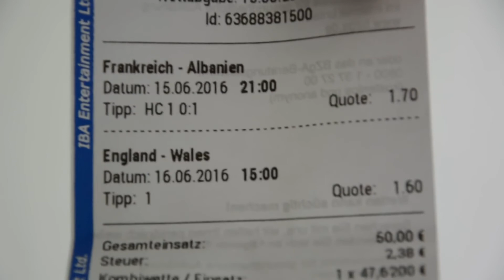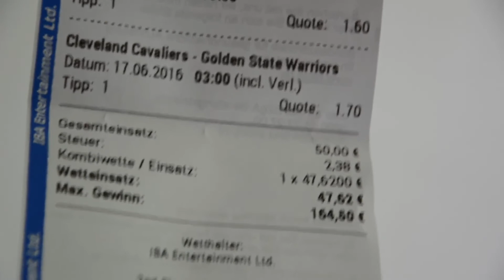Die 130 Euro Einsatz Wette Fussball EM NBA Finals - Maverick82BerlinTV [REUP]